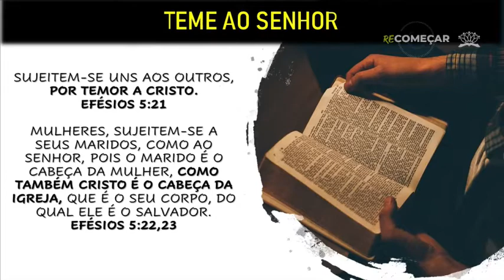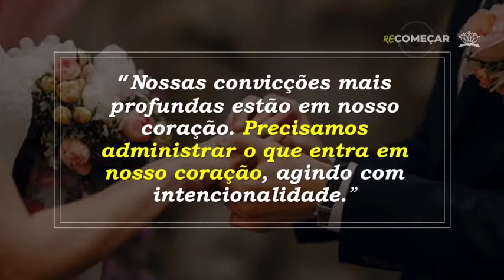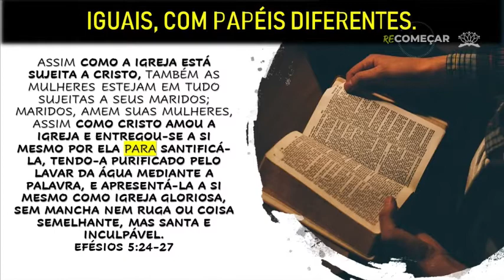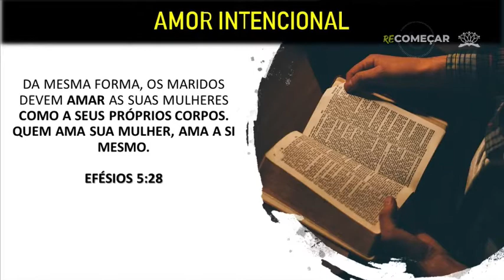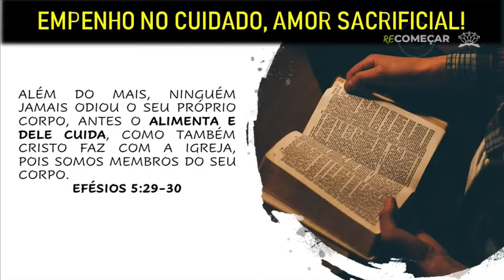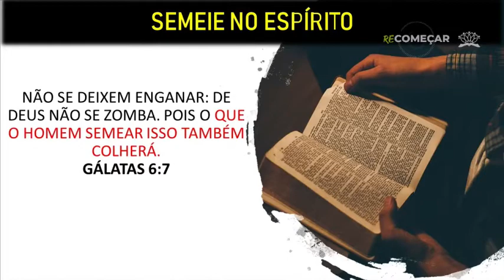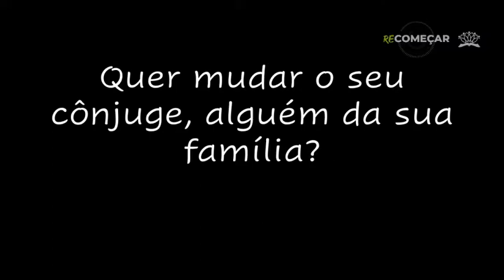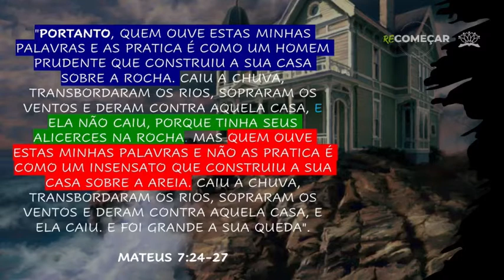Princípios para um casamento inabalável | Pr. Kekros e Claudia Albach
Mensagem extraída do culto da noite do dia 16 de maio de 2021.

Curitiba/PR

Cultos ao vivo todos os domingos às 09h30 e às 19h